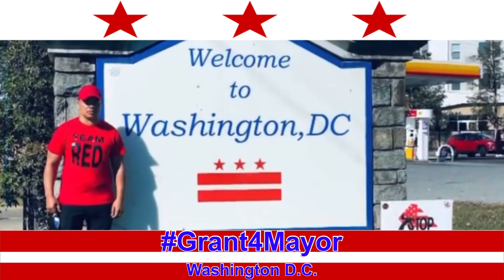Rodney "Red" Grant for Mayor of Washington D.C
PSA Grant4mayor Campaign!